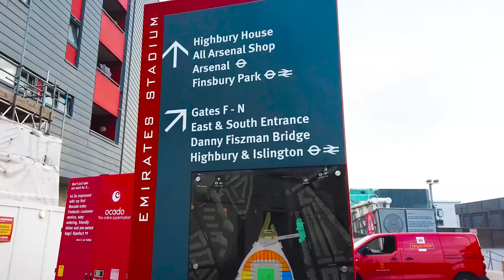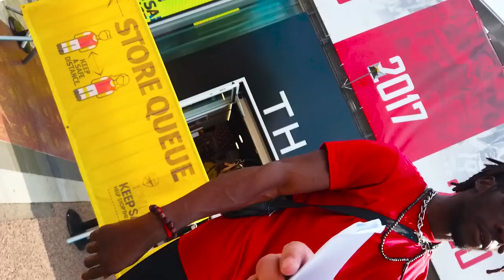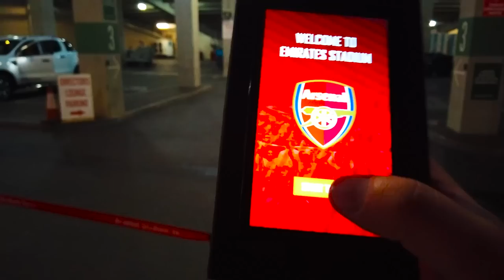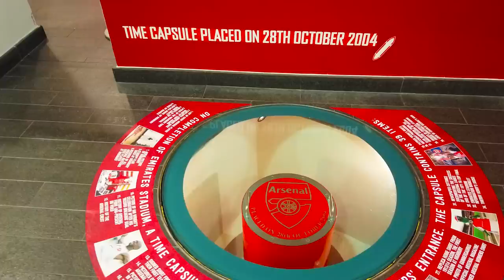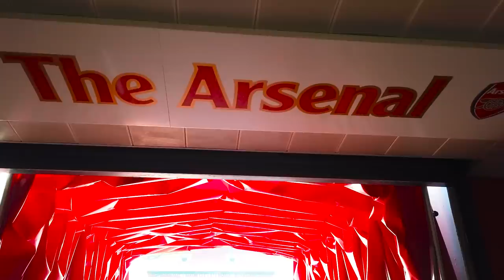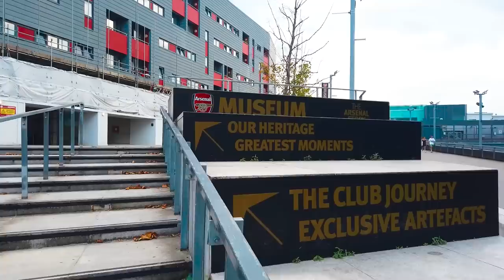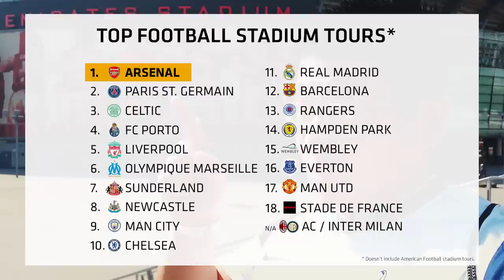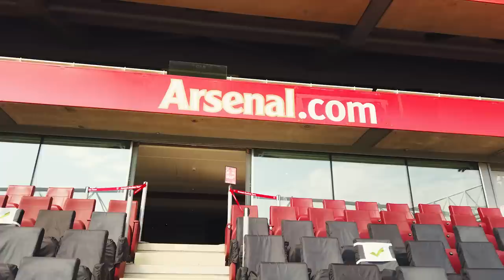⚽ Arsenal Emirates Stadium Tour ... in a Tottenham Shirt - Football Soccer Travel Ideas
The Emirates Stadium in North London is home to the Arsenal Football Club. It was built to replace the former Highbury ground and it’s one of the most visited football clubs in the world. But what’s the stadium actually like to go around … especially if you’re a fan of the arch-rival Tottenham Hotspurs? Ninh explains!

WIN ARSENAL GOODIES!

Ninh Ly presents ‘Ultimate Bucket List’ – a brand new YouTube channel to explore cool things to do before you die. From swimming with dolphins, to jumping off cranes, to gambling in Vegas. Come on guys, live a little!

Video: I own most footage – Copyright Ninh Ly 2020, Arsenal Football Club